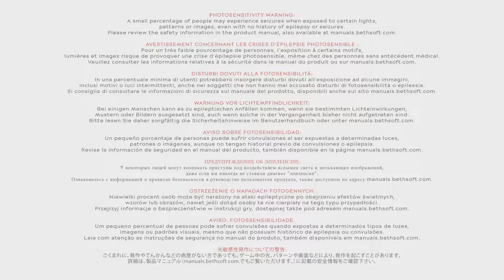Dishonored 2 (UNCUT) ★ Part 01: Ein langer Tag in Dunwall ★ Gameplay deutsch [@ 1080p 60FPS]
Hallo Entehrte..

Mittlerweile sind seit der Spielveröffentlichung genügend Patches und Updates herausgekommen, dass das Spiel
nun stabil und (einigermaßen) flüssig laufen sollte. Selbstverständlich wollte ich es auch vom ersten Tag an
spielen, doch teilweise negative Kritiken wegen der Performance etc. haben mich dann doch abgehalten loszule-
gen. Es ist für mich doch erschreckend, wie viele Dinge in den jeweiligen Patches und Updates geändert wurden.

Teilweise lesen sich die Changelogs von der Anzahl einzelner Änderungen, wie die Infos ähnlich von "7 Days To
Die" in der Alpha-Version. Und das ist etwas, das ich absolut NICHT verstehe: da wird auf Deibel komm raus ein
Release-Datum festgelegt - das Ding kommt raus - ***unfertig*** - und mit einer ganzen Menge Bugs. Früher wur-
den Spiele veröffentlicht, wenn sie auch wirklich fertig waren und rund liefen. Natürlich gab es auch da Upda-
tes, die sich aber im Gegensatz zu heute in Grenzen hielten. Ich finde es eine Unart, oder eher eine Frechheit
heutiger Publisher, den Usern so etwas zu verkaufen. Das ärgert mich schon seit Jahren, wie mit uns Endbenut-
zern umgegangen wird: nämlich zahlen dürfen wir, und bekommen für das Geld ein unfertiges Produkt - thanks :(
Genug der Schimpferei - ich hoffe und glaube auch, dass Ihr dafür Verständnis habt.

Dishonored 2 nun endlich zu spielen - da freue ich mich riesig drauf. Grundsätzlich bin ich bei der Aussage
"etwas zu lieben" vorsichtig; das benutze ich nur in sehr kleinen Dosierungen. Doch das erste Spiel "Dishono-
red" habe ich wirklich geliebt; es ist für mich eines der besten Spiele in meiner Spielekarriere. Die wunder-
bare Geschichte, die einzelnen Charaktere, das unglaubliche Gameplay, der Soundtrack - und so weiter, sind in
der Summe etwas, das ich (nicht nur) beinahe als perfekt ansehe.

In diesem Spiel kann man entweder Corvo als auch Emily spielen. Auch hier hat man die Entscheidungsfreiheit,
zu spielen, wie man es gerne möchte: agressiv (der brutalere Weg), oder devensiv taktisch (die friedlichere
Lösung). Wie genau ich spielen werde, weiß ich noch nicht; ich lasse es auf mich zukommen. Da ich (nicht un-
bedingt) grundsätzlich Lust auf Lärm und Ärger in (solchen) Spielen habe, wird das wohl eine Mischung aus
"laut" und "leise". Ja, ich könnte mich überwiegend leise und schleichend durch das Spiel bewegen und zudem
versuchen niemanden zu töten; auf der anderen Seite könnte ich auch alles "entsorgen". Ich denke, es wird ei-
ne Mischung aus beiden verhaltensweisen. Mein Vorgehen hat Auswirkungen auf den Verlauf der Geschichte und
dem Ende des Spieles; insofern hat sich zu dem Vorgänger nicht viel geändert. Nur, dass wir jetzt aus zwei
Charakteren wählen können, was die Anzahl der möglichen Spieldurchgänge verdoppelt. Also mächtig viel Spiel-
zeit, die man mit dem zweiten Teil verbringen kann :)

Noch ganz kurz zum Spiel und zum Video: a) ich spiele auf "Normal", b) Ladezeiten schneide ich heraus so gut
es geht, c) am Anfang seht Ihr ein paar wenige Minuten eine kleine Einleitung - bzw. das Tutorial, das wir
selbstverständlich mitmachen, das geht relativ fix. d) kleinere Bugs und Ruckler gibt es wohl noch immer;
aber da sehen wir großzügig hinweg ;), - und e) wir spielen zuerst Corvo.

Wenn Ihr dabei seid, würde mich das sehr freuen, Euch mit auf diese Reise zu nehmen und zu unterhalten.
Daher höre ich jetzt auf zu denken und zu schreiben, und sage daher nur: Lass uns endlich loslegen :)

MM

◌ Titel  : Dishonored 2 - Das Vermächtmis der Maske (inkl. Assassins Pack)
◌ Genre + Tags : Stealth-Action, Abenteuer, Action, First-Person, Assassin, Episch, Steampunk
◌ Entwickler : Arkane Studios (Frankreich, Lyon)
◌ Publisher : Bethesda Softworks (USA)
◌ Veröffentlicht : 11. Nov. 2016
◌ Altersfreigabe : PEGI: 18, USK: 18
◌ Sprachen : Deutsch, Englisch, Französisch (insgesamt 10)
◌ Spielbar mit : Volle Controllerunterstützung, Tastatur & Maus
◌ Spielmodus : Einzelspieler
◌ Plattform : PlayStation 4, Microsoft Windows, XBOX One
◌ Engine  : Void
◌ Spieldauer : Ca. 01 Stunden, 07 Minuten (bislang)